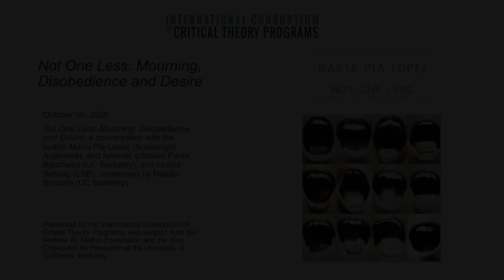Conversation on Not One Less: Mourning, Disobedience, and Desire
An event in a series of interventions organized by the Critical South book series, a project of International Consortium of Critical Theory Programs.

Not One Less: Mourning, Disobedience and Desire, a conversation with the author María Pia López (Sociologist, Argentina), and feminist scholars Paola Bacchetta (UC Berkeley), and Leticia Sabsay (LSE), moderated by Natalia Brizuela (UC Berkeley).

On June 3, 2015, massive women’s street demonstrations took place in many cities across Argentina to protest against femicide. Under the slogan Ni una menos, Not One (Woman) Less, thousands of women took to the streets to express their outrage at systematic violence against women, giving a face and a voice to women who might otherwise have died in silence. Maria Pia López, a founding member and active participant in the Not One Less protest, offers in this book a first-hand account of the distinctive aesthetics, characteristics and lineages of this popular feminist movement, while examining the broader issues of gender politics and violence, inequality and social justice, mourning, performance and protest that are relevant to all contemporary societies.

Presented by the International Consortium of Critical Theory Programs, with support from the Andrew W. Mellon Foundation and the Vice Chancellor for Research at the University of California, Berkeley.